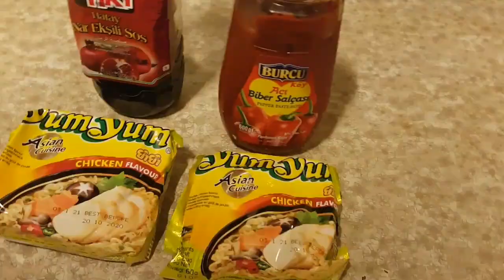اندومي بدبس الرمان . روعة . 💖 . Indomie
💖 أشنرك بلقناة وفعل زر الجرس 💖